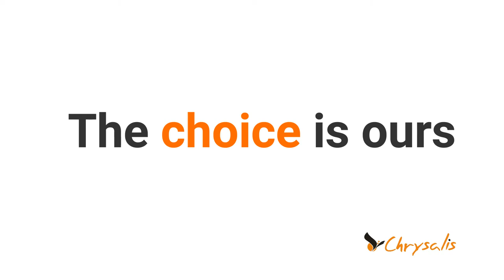What's your order to life? | By MG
Here's a small video by MG on "What's your order to life?"

TManish Gupta is an entrepreneur, an adventurer, a TEDx & a keynote speaker, a social contributor, and a business consultant.